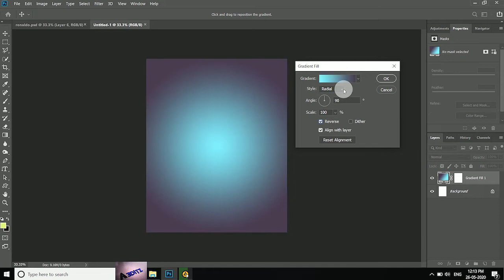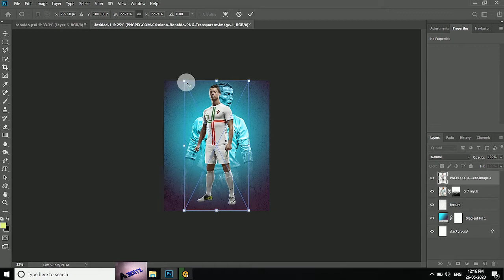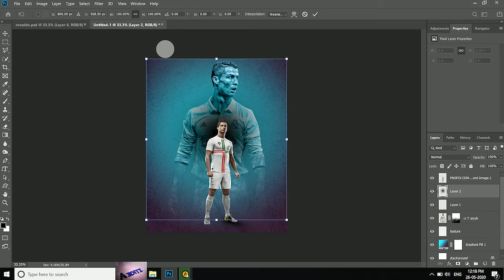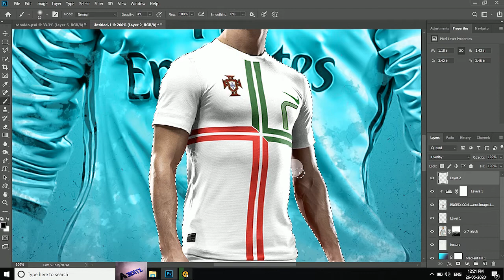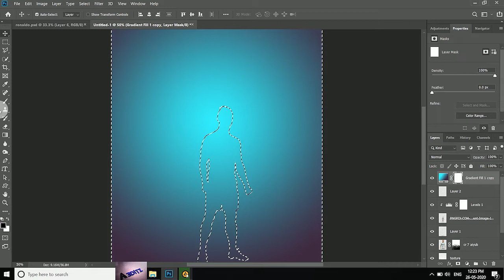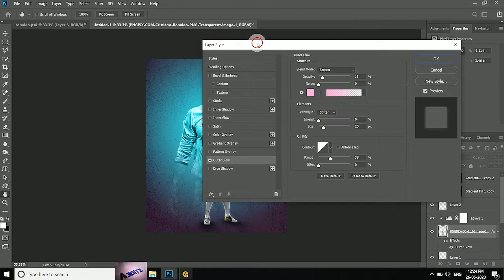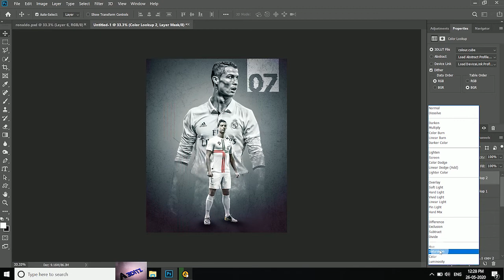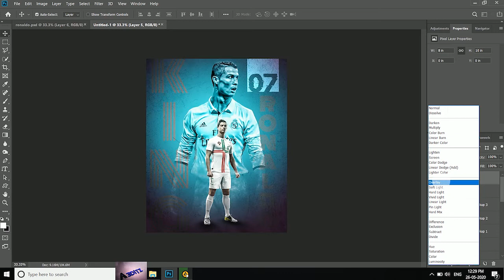Sports poster design in photoshop || Football poster.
Sports poster design in photoshop || Football poster editing tutorial.

Sports poster design in photoshop || Football Banner Design.

creating all types of editing YouTube informative channel .

STOCK.